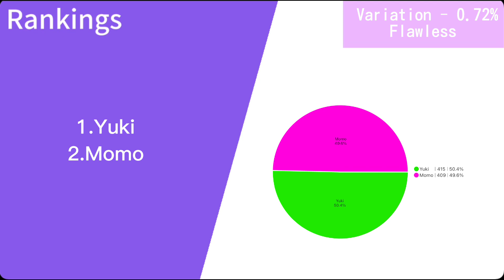Fly! More Liberty ( Re:vale ) - Line Distribution